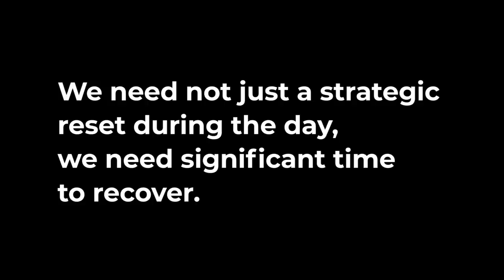Watch This if You Don't Give Yourself Enough Credit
Complement with my latest audio podcast episode on THE BRENDON SHOW

Like this? LIVE coaching from me every month

Get Year of Mastery! Includes LIVE life coaching each month and the best personal development courses

Get my High Performance Planner, the best productivity planner and journal in the world

Brendon Burchard is the world’s leading high performance coach and one of the most-watched, quoted and followed personal development trainers in history. He is also a #1 New York Times bestselling author and in the Top 100 Most Followed Public Figures on Facebook, with over 10 million fans across his pages. O, The Oprah Magazine, and Success Magazine have both named him one of the most influential leaders in personal growth and achievement.

Brendon's videos have been viewed more than 200 million times, and 2 million students have completed his personal development online courses and video series. He's created 13 blockbuster online courses, including the most popular motivation, confidence, and habits online video courses of all time. For these results, Success Magazine featured him on its cover, and Oprah.com named him “one of the most successful online trainers in history.” For his pioneering research on high performance, Larry King named him one of the world's leading experts in psychology and personal development.

A #1 New York Times, #1 Wall Street Journal, and #1 USA Today best-selling author, his books include High Performance Habits, The Motivation Manifesto, The Charge, The Millionaire Messenger, and Life’s Golden Ticket.

His podcasts, The Brendon Show, and High Performance Habits, both debuted at #1 on iTunes across all categories.